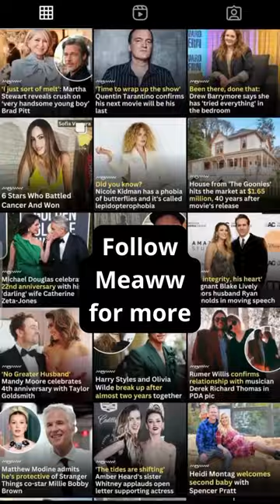Most Expensive Celebrity Custom Car Mods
It’s mind-blowing what some of these superstars own, especially for not driving that much. Let's find out which celebrities spent an ungodly fortune tricking out their already expensive cars.